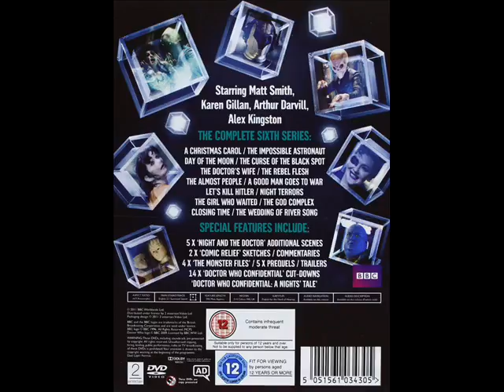Doctor Who: Series 5 - 7 (Main Menu)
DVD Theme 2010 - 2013